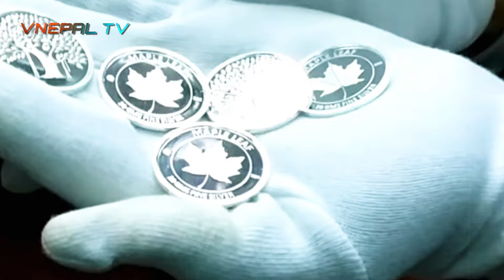नेपालीहरु कसरी बस्छन् तिब्बतमा? यसरी जानुहोस् अद्भुत तथ्यहरू | Amazing Facts About Tibet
तिब्बत: नेपालीहरु यहाँ यसरी बस्छन | Amazing Facts About Tibet

तिब्बत, हिमालयको उत्तरी तर्फको अग्लो तिब्बती पठारमा रहेको चीनको स्वायत्त क्षेत्र हो। यसलाई यसको अग्लो चुचुराहरूको लागि "संसारको छत" उपनाम दिइएको छ। यसले नेपालसँग सगरमाथा साझा गर्दछ। यसको राजधानी, ल्हासा, पहाडी पोताला दरबारको साइट हो, जुन कुनै समय दलाई लामाको शीतकालीन घर थियो, र जोखाङ मन्दिर, तिब्बतको आध्यात्मिक हृदय, युवा बुद्धको सुनौलो मूर्तिको लागि सम्मान गरिएको थियो।

Since the annexation of Tibet by the People's Republic of China in 1951, the entire plateau has been under the administration of the People's Republic of China.